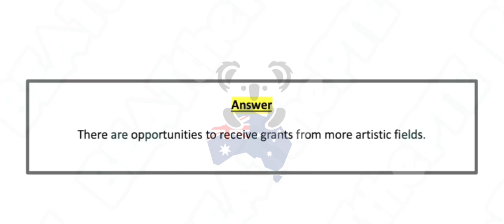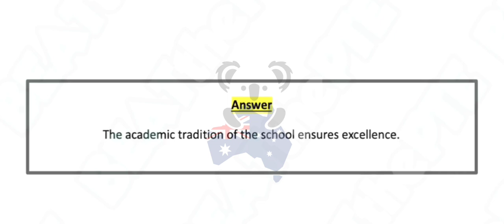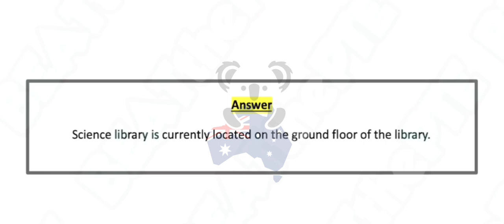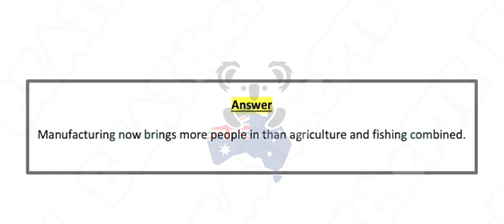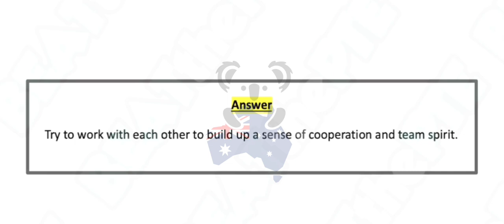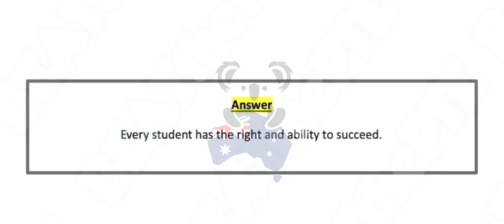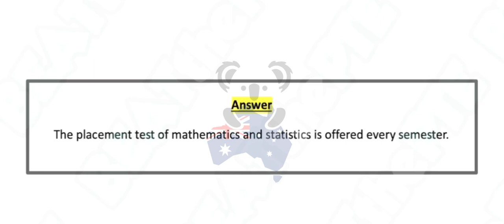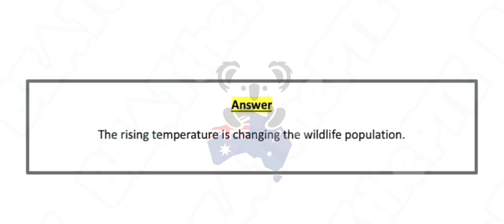PTE - Listening Write From Dictation (Part-5) June 2023 Exam Prediction | repeat sentence pte 2023.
BEATthePTE | 11th June to 18th June 2023

Instructions:
pte reading,
pte academic,
pte speaking
describe image,
pte speaking,

dictation pte
dictation words